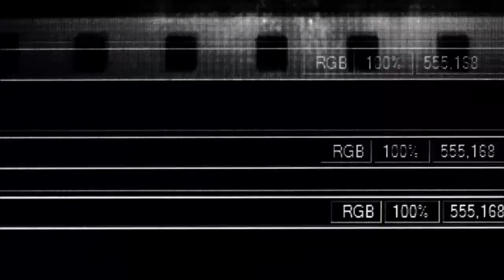Lily-Rose Depp talks with Harkins Behind The Screens.